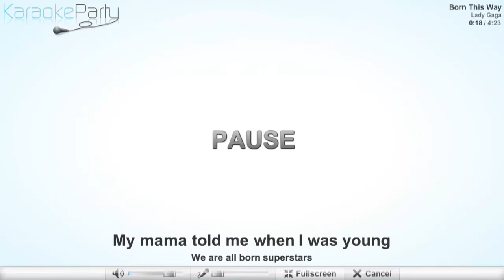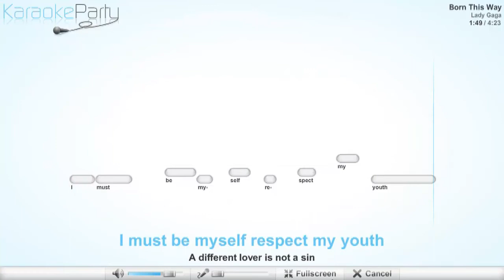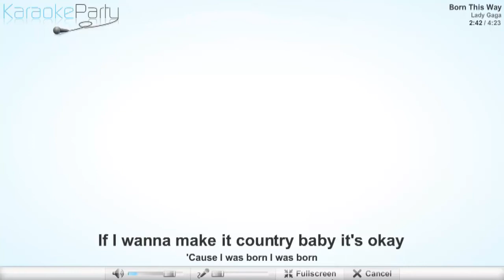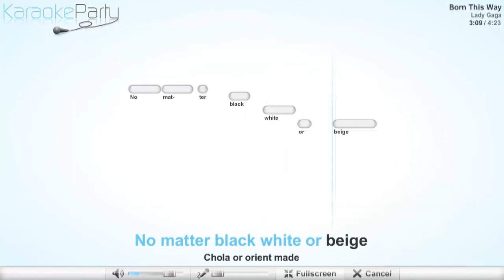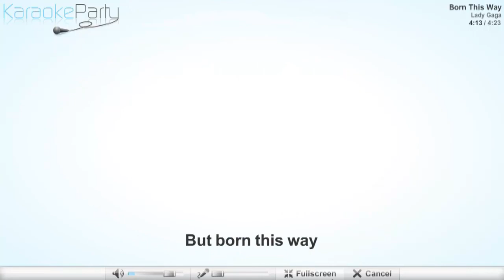Lady Gaga - Born This Way - karaoke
Lyrics
It doesn't matter if you love him
Or capital HIM
We are all born superstars
She rolled my hair and put my lipstick on
In the glass of her boudoir
There's nothing wrong with loving who you are
She said 'cause he made you perfect babe
So hold your head up and you'll go far
Ooh there ain't no other way
Baby I was born this way
Right track baby
Don't be a brag just be a queen
Give yourself prudence and love your friends
Subway kid rejoice your truth
In the religion of the insecure
I must be myself respect my youth
A different lover is not a sin
Believe capital HIM
I love my life I love this record and
Mi amore vole fe yah
Right track baby
If I wanna make it country baby it's okay
'Cause I was born I was born
I was born this way
From London Paris Japan back to USA
Yeah I was born on the road